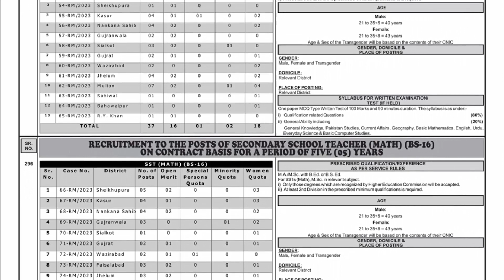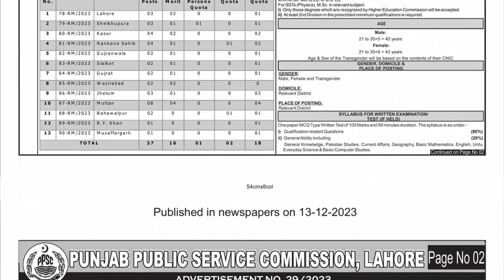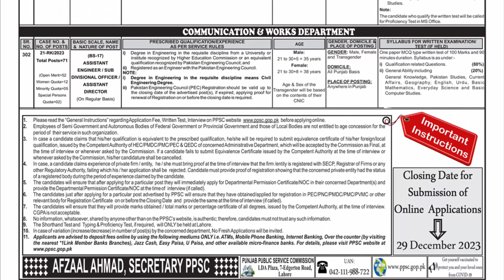PPSC Latest Jobs Advertisement 29/2023 | Latest Govt Jobs | How to Apply for Government Jobs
PPSC Latest Jobs Advertisement 29/2023
Latest Govt Jobs
How to Apply for Government Jobs
PPSC Jobs
Punjab Worker Welfare Fund Jobs
Labor and Human Resource Department Jobs
Women Development Department Jobs
Punjab Food Authority Jobs
Communication and Works Department Jobs